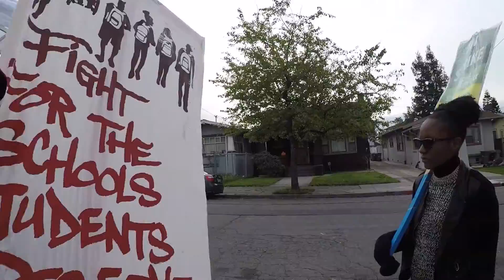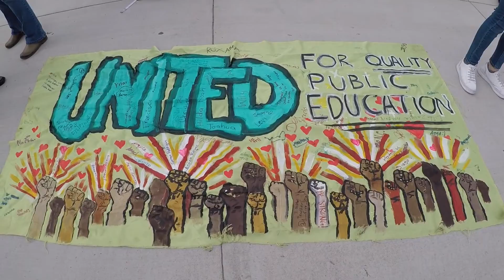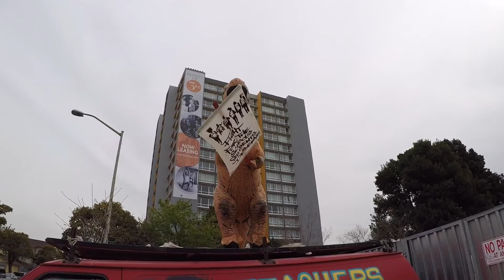Oakland Teacher Strike 2019